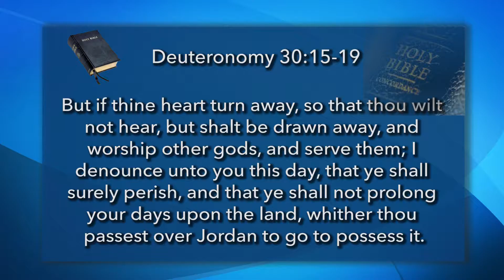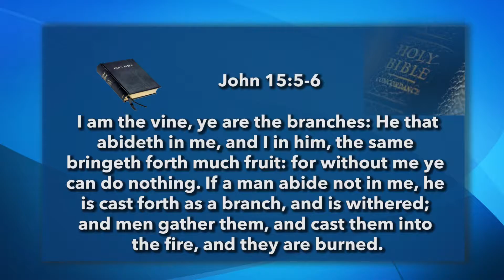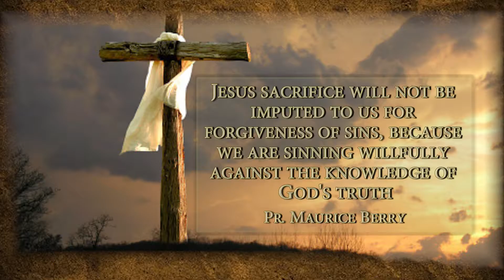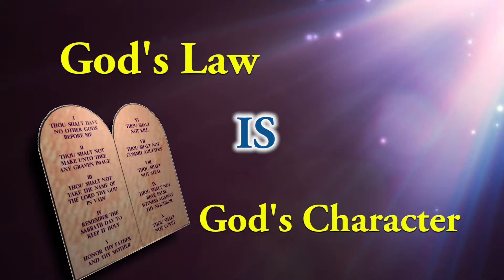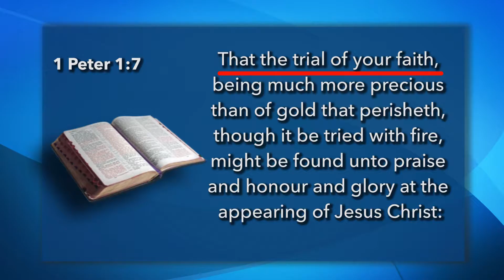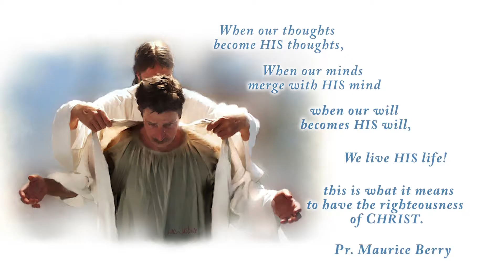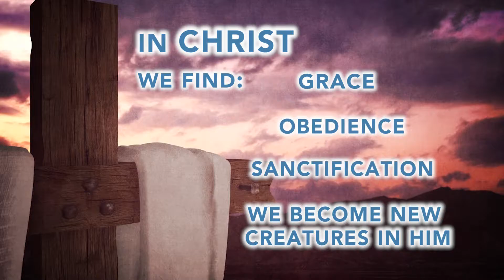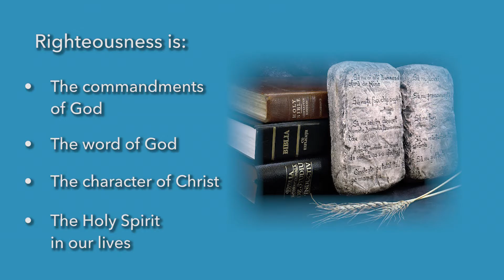50.- THE CHURCH OF LAODICEA (PART 3) - TV PROGRAM # 50 - VOICE OF THE ETERNAL GOSPEL.